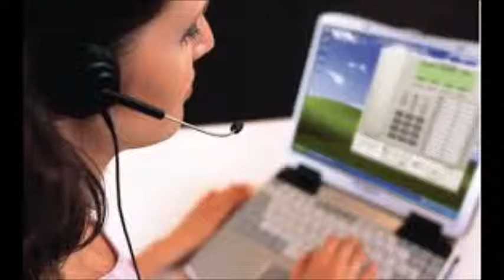Convierta su conmutador KX-TDA100 KX-TDA200 KX-TDA600 en un poderoso sistema KX-TDE